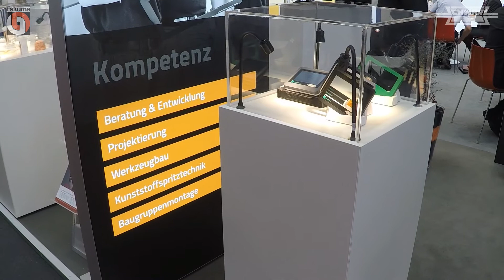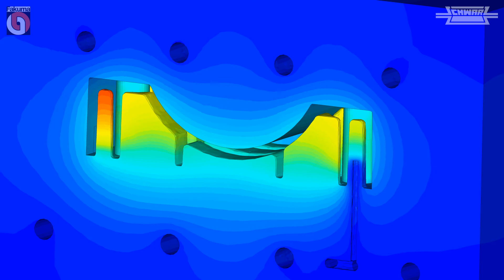Gebr. Schwarz GmbH auf der Kunststoffmesse FAKUMA 2017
Kunststoffmesse FAKUMA 2017 in Friedrichshafen
Neuesten Technologien von SCHWARZ

Die Firma Gebr. Schwarz GmbH präsentierte auf der diesjährigen Kunststoffmesse FAKUMA die neuesten Technologien.
Dazu gehört unser weiterentwickeltes Touch&EasyClean.
Beim T&EC werden Gläser oder Touchdisplays direkt mit Kunststoff umspritzt.
Dabei entsteht ein fließender Übergang zwischen dem Touchdisplay und dem Kunststoffrahmen.
Und der Vorteil liegt natürlich ganz klar darin, dass sich in den Ecken des Touchdisplays keine Verunreinigungen mehr ansammeln können.
Die Weiterentwicklung zur 1. Generation liegt in der Dichtigkeit zwischen Glas und Kunststoff und der Möglichkeit flammhemmende Kunststoffe einzusetzen.

Eine weitere Technologie die präsentiert wurde ist das Drucken von Werkzeugformeinsätzen aus  Aluminium. Dieses Verfahren bezeichnet man auch als SLM Verfahren.
Die Technologie wurde mit kleinen Lüfterrädern umgesetzt, welche auch gleich zwei Metalleinleger einen Topf und eine Welle beinhalten.
Das Ergebnis kann sich sehen lassen. Innerhalb kürzester Zeit konnten Lüfterräder in originalmaterial aus dem Aluminiumformeinsatz produziert werden.
Speziell wurde der Fokus auf die nicht nachgearbeitete Oberflächen gelegt, welche für die ersten verbaubaren Teile in den meisten Fällen ausreicht.
Ein weiterer Vorteil dieser Technologie ist die Realisierung der Konturnahen Kühlung.

Spritzgusssimulationen übernehmen eine immer bedeutendere Rolle. Die Gebr. Schwarz GmbH ist bei Füll- & Verzugsanalysen seit vielen Jahren Vorreiter. Hierbei kommt die neuste Simulationssoftware zum Einsatz. Bei dieser wird das Thermische Verhalten der Spritzwerkzeuge bei der Verzugsberechnung mit berücksichtigt. Der Profit ist ein stabiler Prozess und dadurch eine bessere und konstantere Bauteilqualität.

Die 25. FAKUMA war für die Firma Gebr. Schwarz GmbH wieder ein voller Erfolg mit vielen interessanten Gesprächen und neuen Kontakten.